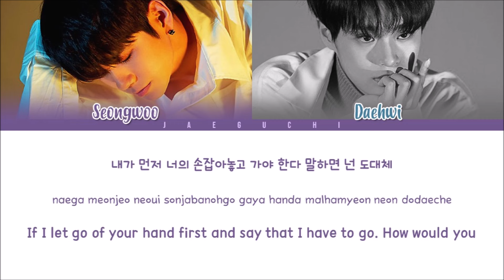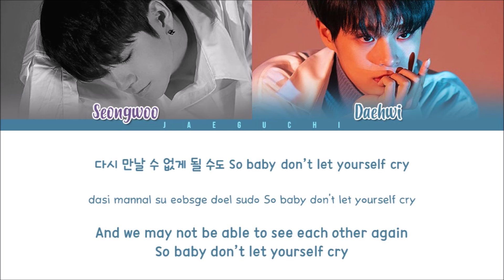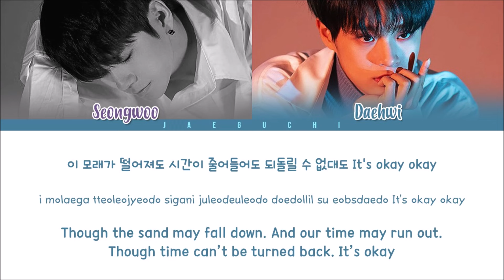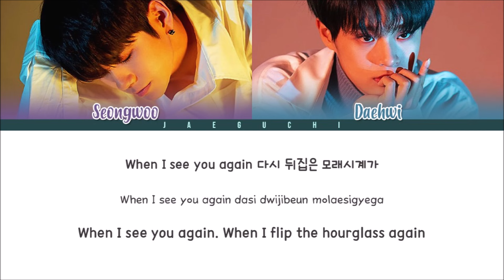Wanna One (워너원) The Heal - 모래시계 (Sandglass) (ft. Heize)' (Color Coded Lyrics Eng/Rom/Han/가사)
All Rights Administered by Swing Entertainment
• Artist: Wanna One (워너원)
• Song: 모래시계 (Prod. 헤이즈) (Sandglass, prod. Heize)
• Album: 1÷x=1 (UNDIVIDED)
• Released: 18.06.04
Translation: @0529percent

• Members: Jisung, Sungwoon, Minhyun, Seongwoo, Jaehwan, Daniel, Jihoon, Woojin, Jinyoung, Daehwi, Guanlin
• My bias: Sungwoon